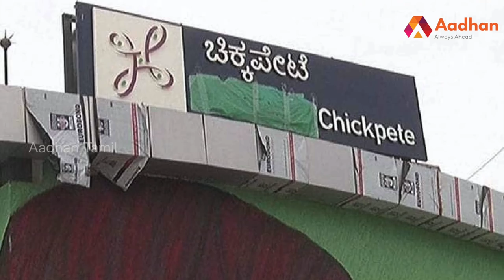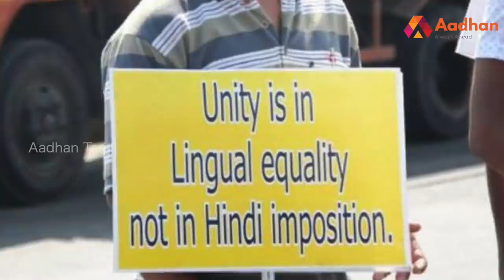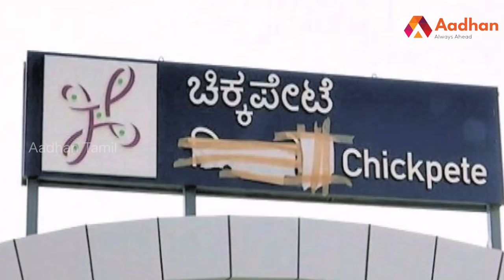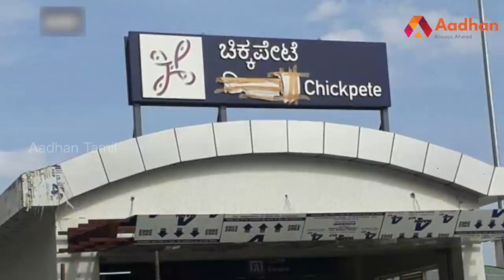இந்திக்கு இனி அனுமதி இல்லை - கர்நாடகா அதிரடி | Aadhan Pedia EP 11 | Hindi Imposition | Karnataka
இந்திக்கு இனி அனுமதி இல்லை - கர்நாடகா அதிரடி | Aadhan Pedia | Hindi Imposition | Karnataka